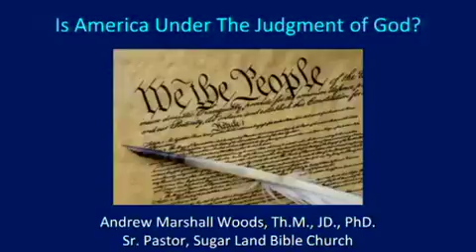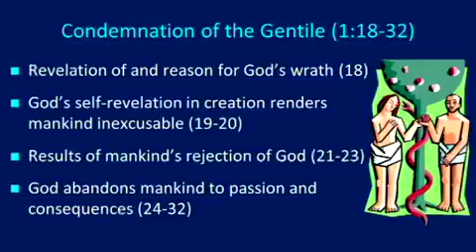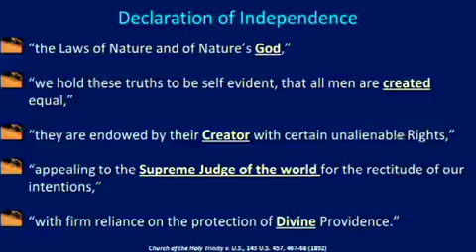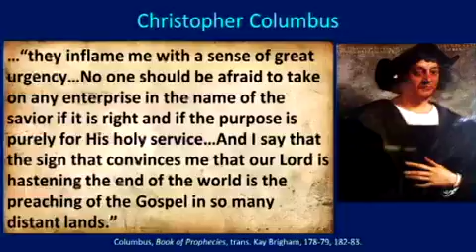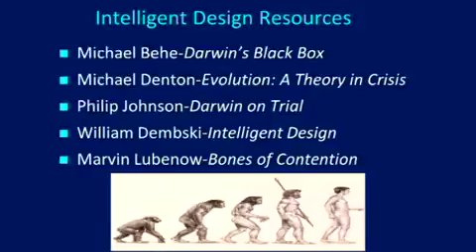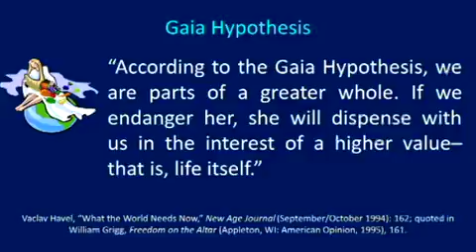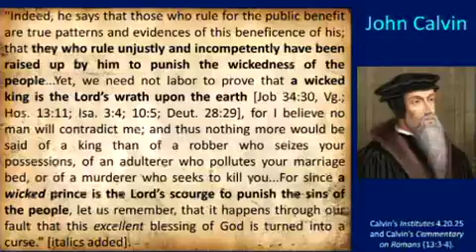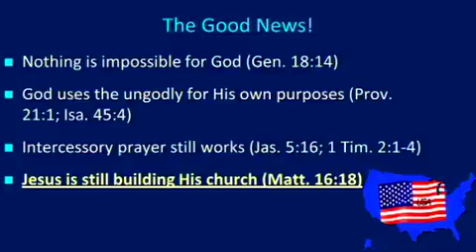Hope For Today Ministries Prophecy Conference - America Under Judgment? Andy Woods (Pt10/10)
Hope For Today Ministries Prophecy Conference @ Calvary Chapel Chino Hills Ca. August 2016

If you have questions or comments or would like to purchase this DVD series and other teaching materials go to: Hope For Today Ministries

Hope For Today Ministries Prophecy Conference - America Under Judgment? Andy Woods (Pt10/10) Calvary Chapel Chino Hills Ca.